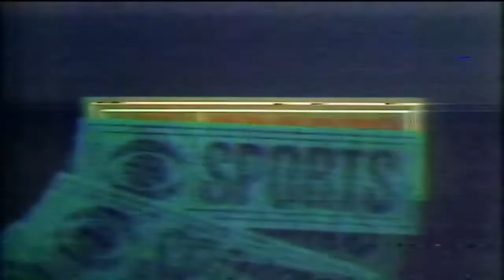CBS NFL TODAY INTRO 1973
Here is an intro from the NFL Today from 1973 from the the CBS Sports Control half hour before the regular game  with Jack Whittaker and Pat Summerall check this out!!!